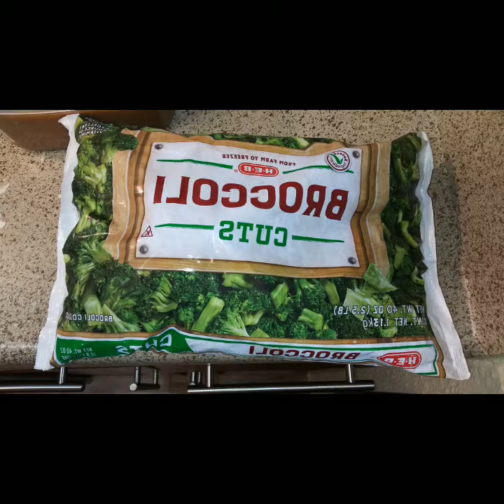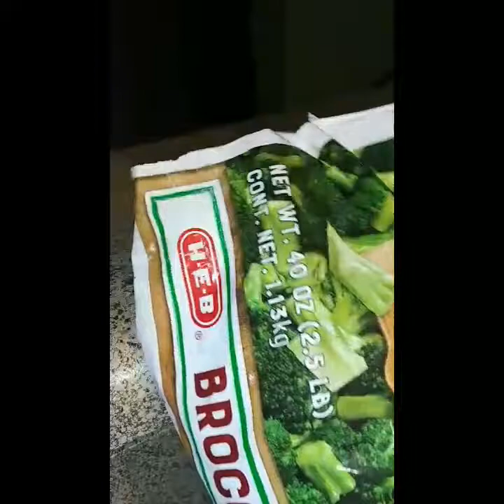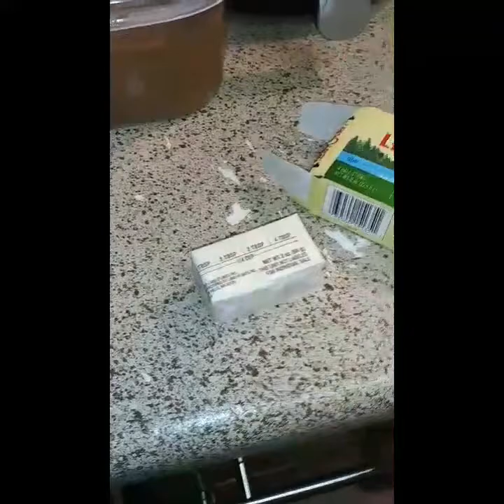dinner Jalapeno pepper jack beef Patties